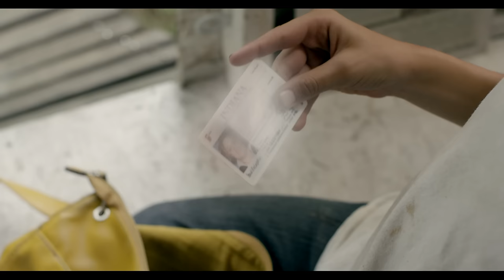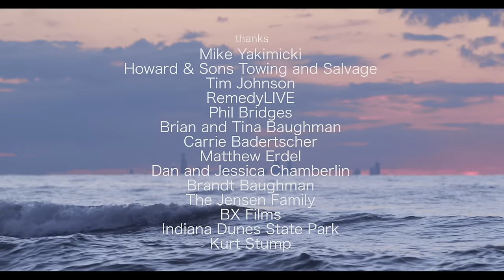Matisyahu - Broken Car (Official Music Video)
Assistant Director/Producer/Compositing - Andrew DeSelm

Boy - Jaden Chamberlin
Girl - Stella Badertscher

Treehouse Construction - David Badertscher
Set Design - Seth Bartlette, Carrie Miller
Grip/Construction - Jacob Bartlett, Michael Baughman
Construction - Matthew Erdel
Grip - Jose Magana
Dolly Grip/AC - Christian Donoho, Ian McSherry

Special Thanks - Mike Yakimicki, Howard & Sons Towing and Salvage, Tim Johnson, RemedyLIVE (remedylive.com), Phil Bridges, Brian and Tina Baughman, Carrie Badertscher, Matthew Erdel, Dan and Jessica Chamberlin, Brandt Baughman, The Jensen Family, BX Films, Indiana Dunes State Park, Jeff Kreider, Roscoe

"Broken Car" Lyrics
Welcome to my broken car
It don't move fast
But it can go so far
Though you might bang your head or scrape your toes
Fred Flintstone with my feet on through the holes
But don't you worry now, don’t you worry
Cause it will get you there
Where you need to go, where you need to go, where you need to go
Over the hillsides and the valleys far and wide
Where the sun goes and the sky it shines
Fire gonna rage tonight

Welcome to my broken home
It’s not so fancy
Made from sticks and stones
It’s often empty
Hope you like to be alone
You can stare out the window
Until you find your zone
Take cover from the bombs and the bullets
Take time to heal your wounds
Forget what they told you
Just listen on to the tunes, listenin’ to the tune

Welcome to my broken house
You don't have to tip toe here
You can put ya feet down
Feel the floor beneath you
Feel the ground
Don't worry bout the future
You’re here right now
Unpack your bags
And relax for a while
Rest your weary eyes
I know you've been tired
Where do you need to go
Where you got to be
I'm your taxi

Don’t you worry, don’t you worry now, don’t you worry now

Welcome to my broken heart
I know it’s hard sometime you fall apart
Welcome to my broken song
Don't worry now baby
You ain't done nothing wrong
I know it’s hard sometimes to fall apart